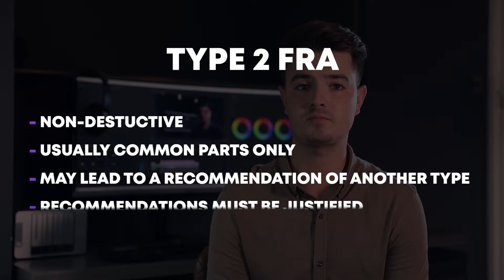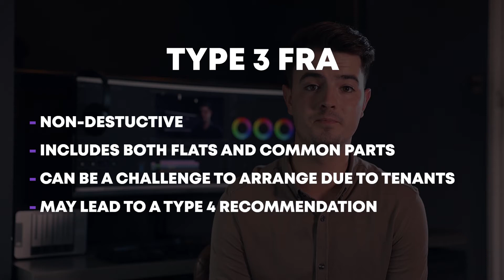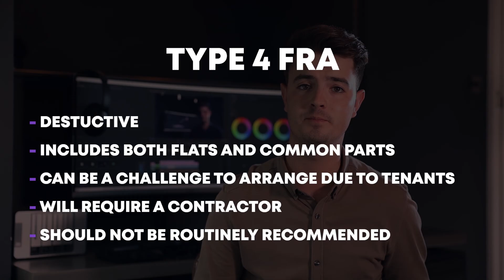Different Types of Fire Risk Assessment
Ever wondered how a 'Type 1' differed from a 'Type 2' etc?  Well, here's a handy explainer that gives an overview of the basic differences between the different sorts of fire risk assessments.

Here at Sertus we manufacture smoke ventilation systems.  We also like to educate people about smoke ventilation and related fire safety topics.  Whether you're a smoke control pro or just someone who stumbled across our channel by accident, hopefully you'll learn something new and help us in our mission to make the world a safer place 😁